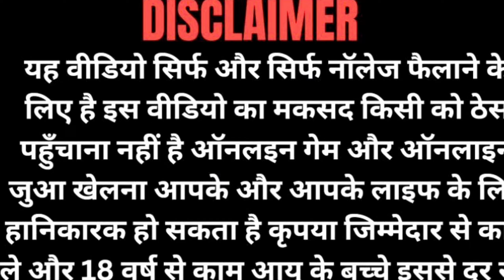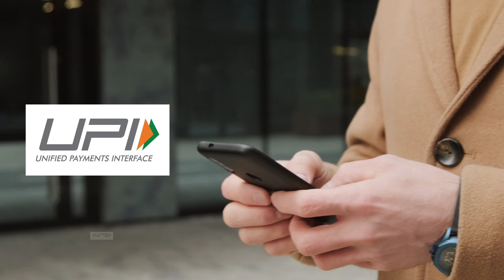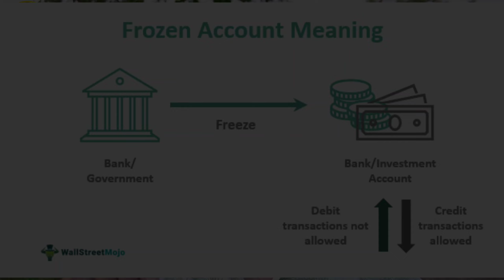Gaming | Freezing Of BANK ACCOUNT by police | account freeze ho jaye to kya kare | gaming fraud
Gaming | Freezing Of bank account by police | account freeze ho jaye to kya karen | gaming fraud

 Hii dosto aaj yeh video banane ka maqsad he sach ko samne lana aap logo ko kaise dhoke me rakha jata he gambling koi v course ya trick se nahi chalti isme sirf kaam aata he mind control and money management control 🙏🙏🙏

गैंबलिंग  को  सिर्फ दिमाग से जीता जाता हे  न की किसी कोर्स को ले क आप सभी से मेरी रिक्वेस्ट हे और न बर्बाद कीजिये आपने आप को अगर कामयाबी चाहिए तोह आपने गलतियों से सीखे आपने उपर कंट्रोल  रखे एक इस करना से आप लोस्स करते हे 🙏
CASINO LOGIC
Note : Purpose to make this video is educational. We are not supporting gambling.

यह चैनल केवल उन लोगों के लिए बनाया गया है जो जुआ या कैसीनो छोड़ना चाहते हैं। यह चैनल कभी भी जुए का प्रचार नहीं करता है। लोगों को जुआ छोड़ देना चाहिए क्योंकि यह आपके अपने जीवन और परिवार के लिए अच्छा नहीं है। जुआ वित्तीय समस्याओं से संबंधित है. यदि आप जुआ खेलना पसंद करते हैं तो यह आपकी पसंद और जिम्मेदारी होगी। यह चैनल दर्शकों या ग्राहकों के किसी भी प्रकार के नुकसान के लिए जिम्मेदार नहीं.